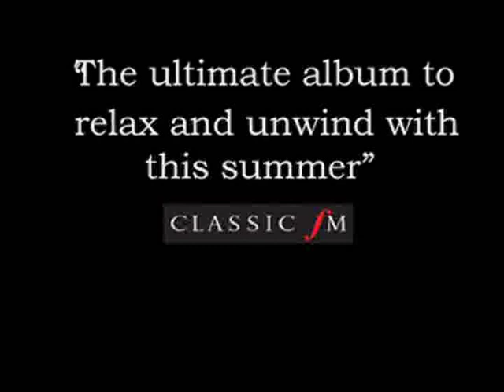Craig Ogden: Cavatina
Craig Ogden plays Cavatina by Stanley Myers, from his new album Summertime.